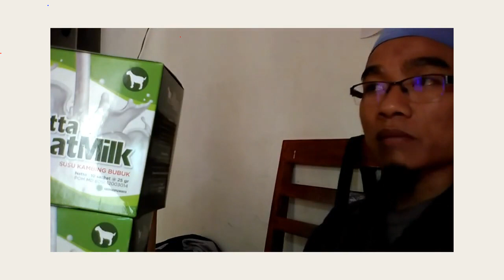Jual susu kambing formula di Tarakan WA 081282707458